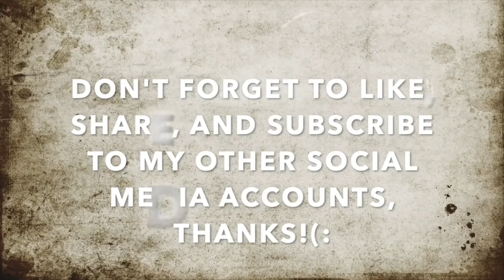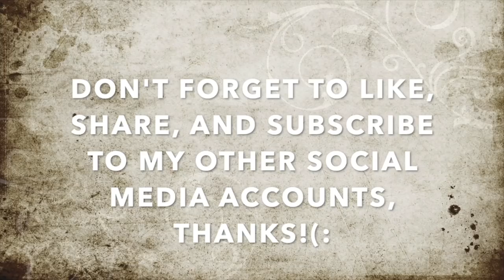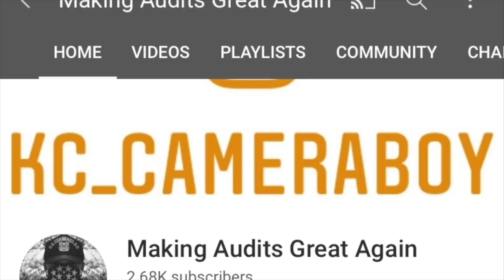"Film Me & You Will Go To Jail," Says The Snowflake Filming Me Back Too-1st Amendment Audit